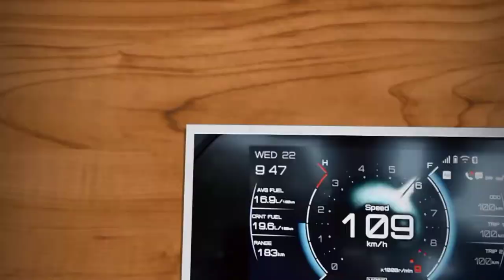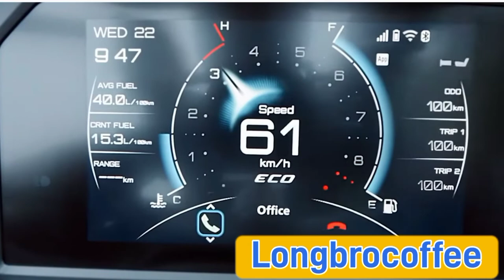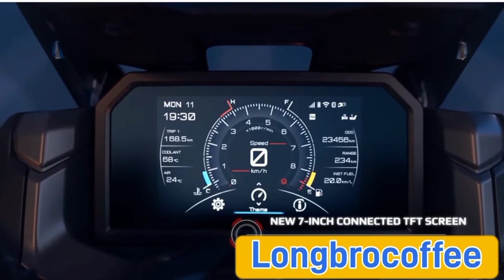GAWAT Yamaha TMAX 2022 Semakin Agresif & Sporty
vidio kali ini adalah vidio motor baru TMAX 2022,simak dan tonton sampai selesai semoga tertarik dan beli,terima kasih sehat selalu aamiin.